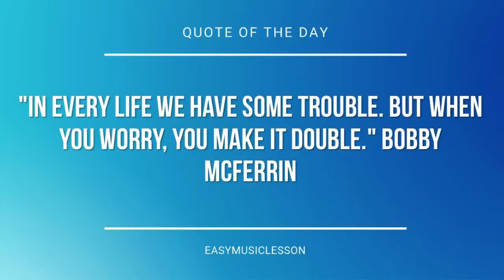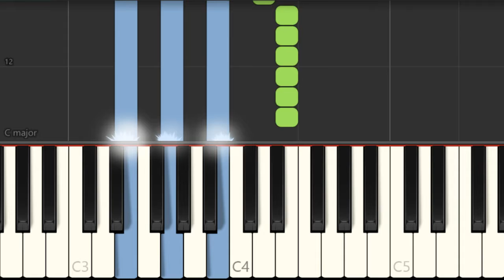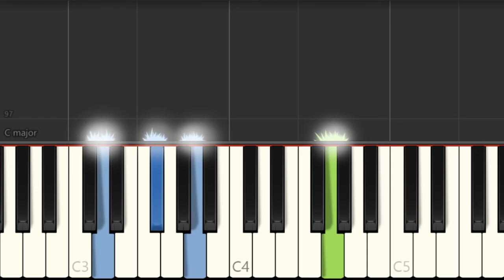Piano Tutorial: How to play Daylight by Joji & Diplo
Here is a sheet music/tab video on the song Daylight by Joji & Diplo on the piano. A piano tutorial arrangement which is transposed to notes that are easily played by piano, for the song Daylight by Joji & Diplo.

EasyMusicLesson teaches you to play the your favorite instrument, through well-arranged sheet music so that you too can learn how to play Daylight by Joji & Diplo on the piano as fast as you can. A piano tutorial with backing tracks to help your play the song better.